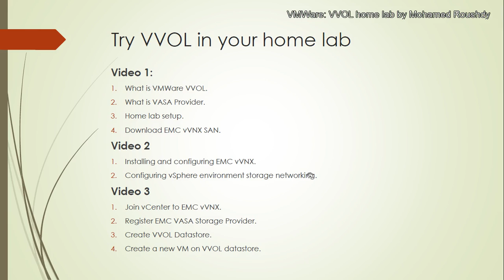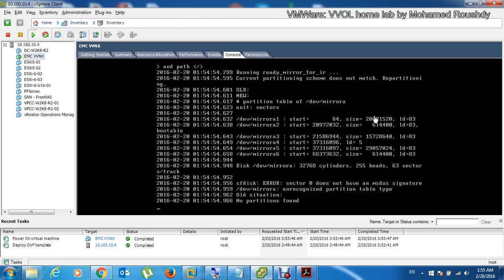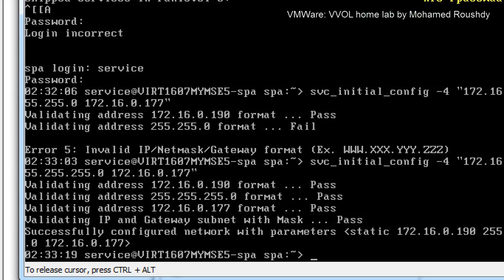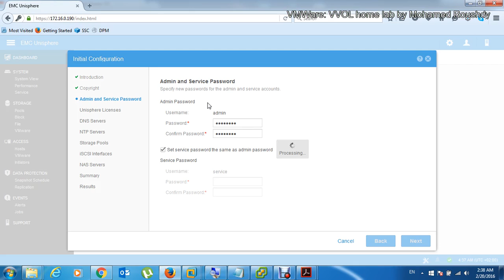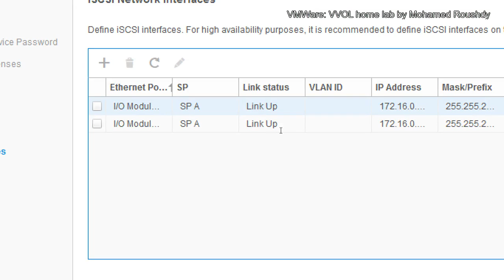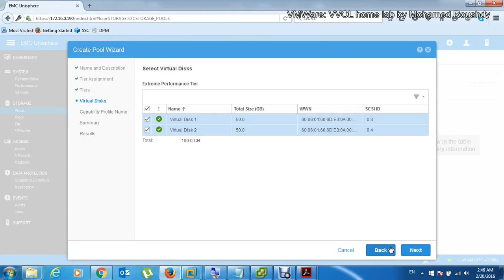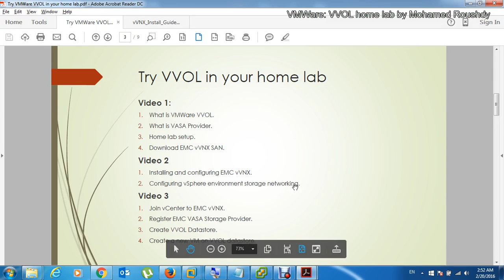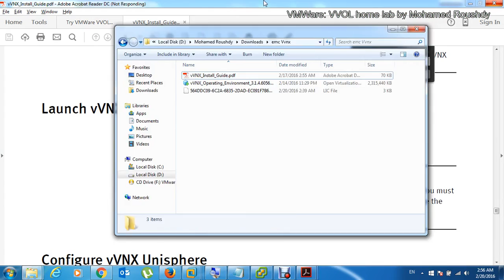VVOL - Try it in your home lab - Arabic - 02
4- Installing and configuring EMC vVNX.
5- Configuring vSphere environment storage networking.